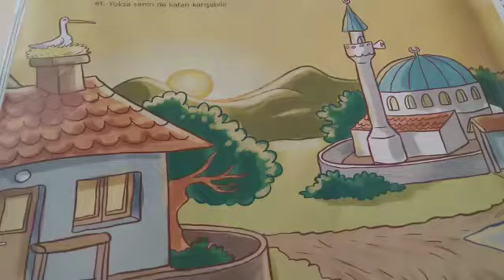1-Camiye Saygı:Yüce Allah Bizleri Çok Seviyor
(Daha dün annemizin şarkısı şeklinde söylenir.)

Yüce Allah seviyor,
Bizleri çok seviyor.
Bizleri sevdiği için,
Dünyayı yarattı.

Dağları yarattı,
Tepeleri yarattı.
Denizleri yarattı,
Hayvanları yarattı.

Bunlar bunlar bizim,
Yaşantımızda.
Çok çok önemlidir,
Çok çok önemlidir.

Yüce Allah verdiği,
Bunca nimetler için.
Bizden bizden istedi,
Dua etmemizi istedi.